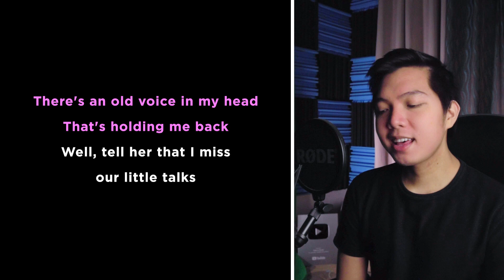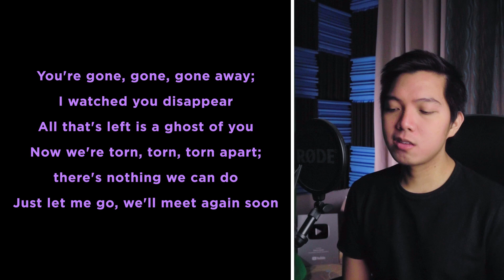Little Talks (Male Part Only - Karaoke) - Of Monsters and Men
Sing-along with me to some pop/modern songs uploaded every Tuesday! Today's karaoke cover is the song Little Talks by Of Monsters and Men. Sing with me as Nanna as I sing Ragnar, the male part in the song!

Angela Amico, Jenny